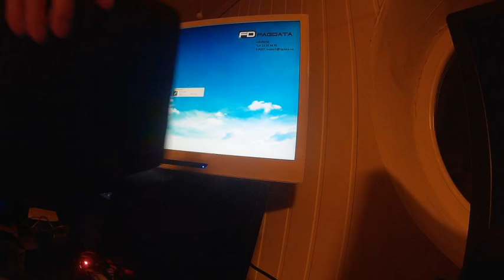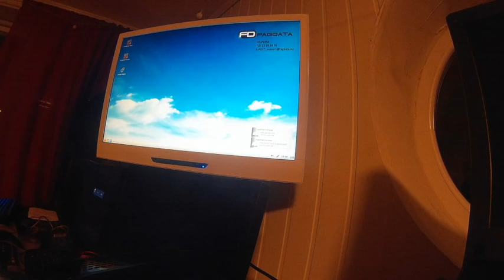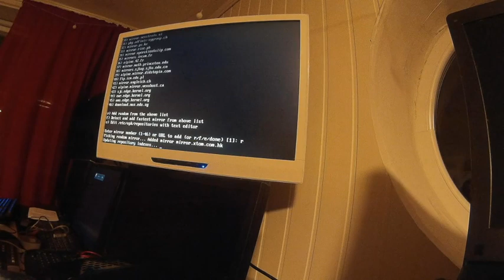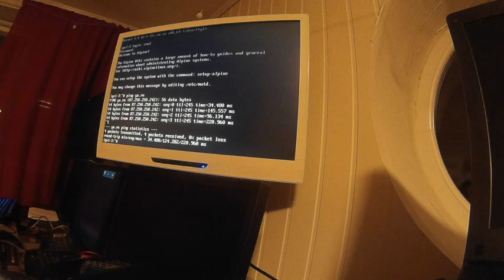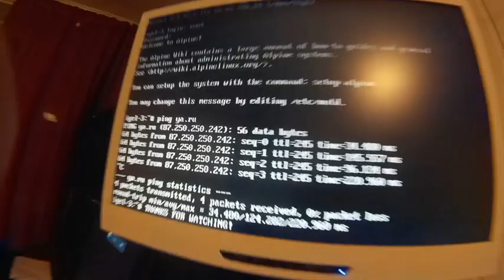Установка Alpine Linux на тонкий клиент IGEL M330C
Демонстрация установки Alpine Linux (стандартная версия) на тонкий клиент IGEL M330C.

Характеристики железки:
* Процессор VIA Eden X2 U4200 @ 1.0+ GHz

Таймкоды:
0:00 Loading IGEL / Fagdata Linux
1:05 Finished loading IGEL / Fagdata Linux
1:20 Reboot started
1:35 Entered BIOS
1:50 BIOS Configured & Exit
2:05 USB Flash Boot Start
2:15 USB Flash Boot Finished
2:20 Run "setup-alpine", doing setup
3:15 Actual install (write to disk)
5:45 Install finished; generating initramfs
7:12 Full install end
7:15 Reboot
7:30 Booting system
7:40 DHCP
7:47 Login welcome screen
7:50 Ping yandex on installed system: success

= TOTALS =

BIOS CONFIG: 15 sec
USB BOOT: 10 sec
SETUP CONFIGURATION: 55 sec
ACTUAL INSTALL: 2 min 30 sec
INITRAMFS INSTALL: 1 min 27 sec
DISK BOOT: 17 sec
FULL INSTALLATION (DISK + INITRAMFS): less than 4 min
FLASH BOOT TO BOOT FROM DISK: less than 5 min 30 sec
TOTAL TIME USED: less than 8 minutes

2 ошибки в видео:
* оперативы 1 гб, а не 2
* кушает девайс 8-10 ватт, а 1-2 ватта это режим ожидания